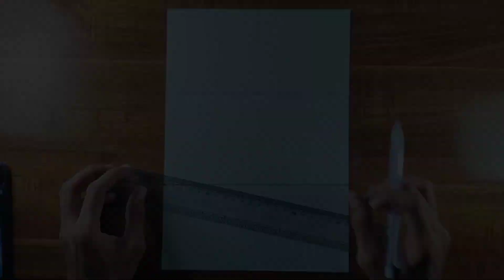How to draw Goku Outline tutorial || easy drawing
how to draw goku
Art materials
Art materials
Brustro white pencil
steadthler pencil
brustro colour pencil
Camlin charcoal pencil
Apsara drawing pencil
Artline drawing pencil

Tombo mono zero eraser
electric eraser
needed eraser

drawing pepper
210gsm drawing pepper
A3 size drawing pepper
Drawing book's
A5 Size -
Sketch book
110 GSM
A4 SIZE -
150 GSM
Brustro 200 GSM
140 GSM
Brustro 140GSM
Brustro black book
Brustro 250 GSM
Drawing book
A3 Size -
120 GSM
180 GSM
140 Gsm

Best Art material
Art materials
Brustro white pencil
steadthler pencil
brustro colour pencil
Camlin charcoal pencil
Apsara drawing pencil
Artline drawing pencil

electric eraser
needed eraser

drawing pepper
210gsm drawing pepper

drawing
drawing goku
anime
goku drawing
how to draw
shorts
drawing tutorial
dragon ball z
drawing goku ultra instinct
goku
dragon ball
dragon ball super
shehzan qureshi
youtube shorts
anime drawing tutorial
drawing goku ssj
manga
art
how to draw goku easy
sasuke
naruto
how to draw goku step-by-step
drawing goku super saiyan blue
how to draw goku ultra instinct
drawing goku black
easy to draw
drawing goku and vegeta
drawing goku easy
easy anime sketch
goku ssj3
drawings
how to draw for beginners
how to draw goku ultra instinct step-by-step
sketch
drawing goku ultra instinct kamehameha
how to draw goku black
step by step
super saiyan
ultra instinct
drawing goku ultra instinct colored pencils
anime drawing
pencil drawing
drawing for beginners
cute drawings
goku drawing easy
drawing goku and vegeta vs broly
step by step drawing
easy drawing
dbz
how to draw anime
how to draw goku rage
how to draw animes
how to draw anime step by step
drawing shorts
drawing goku and vegeta fusion
do it yourself
crafts
s.g.ki.drawings
yt shorts
art by gagan
art and craft
5-minute crafts
5 minute craft